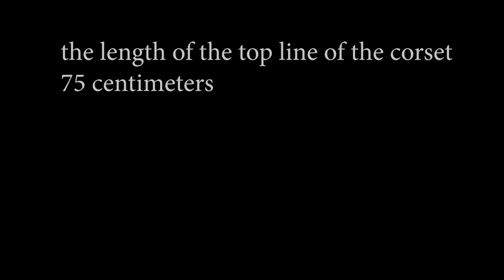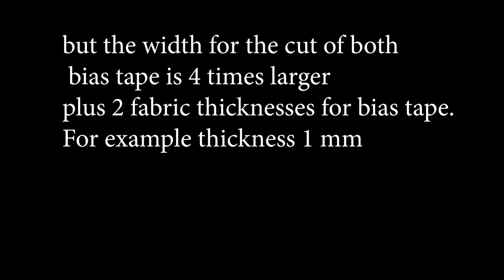😉Sewing an Illusion Corset. Bias Tape for Top and Bottom Line / Sewing Tutorial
After the sections where the plastic bones will be located are sewn, we need to sheathe the top line of the corset with a bias tape. You need to make the bias  tape yourself. In this video I am making it out of satin.
At non-transparent corsets, the top line is sewn with a lining layer, and transparent corsets need a bias tape